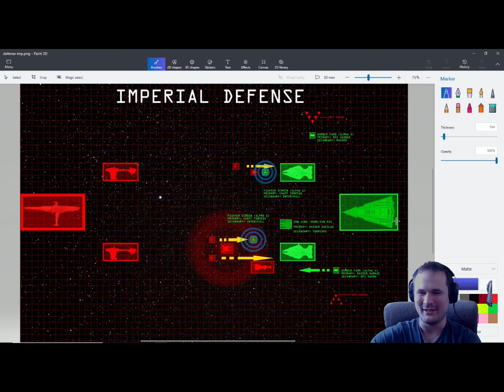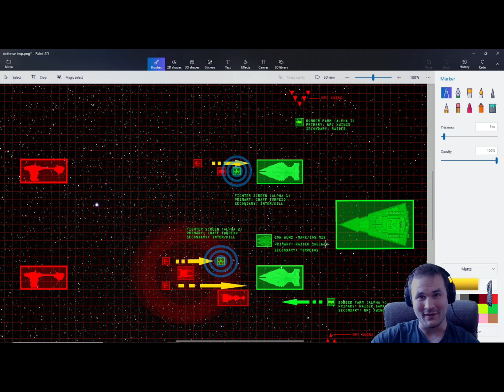Imperial defense strategy with Avenger__One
FOR THE EMPIRE! and visit us on twitch!